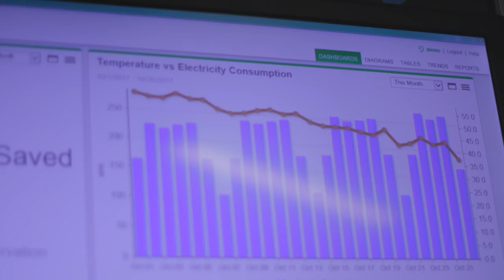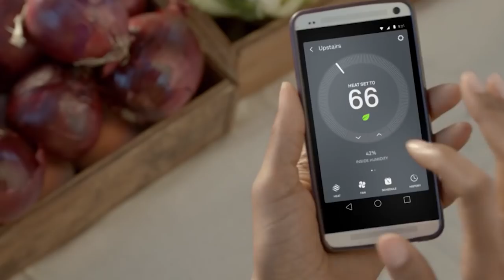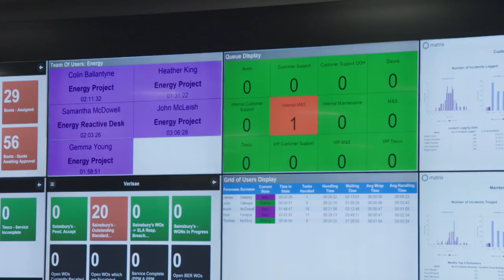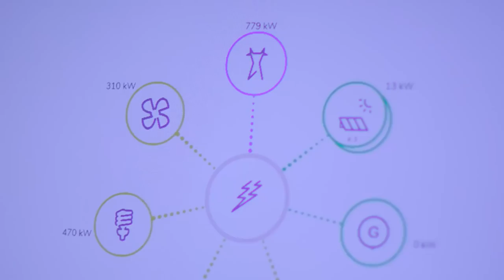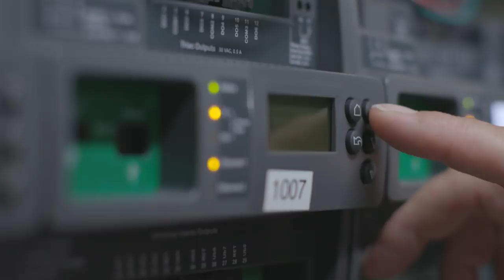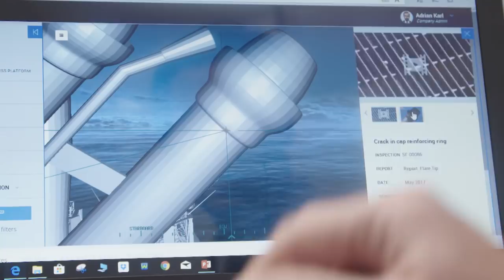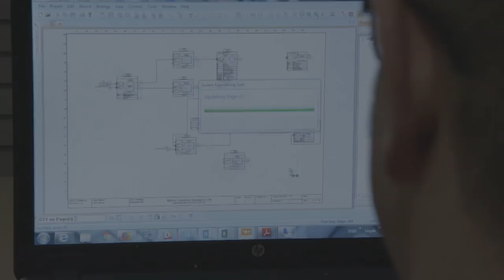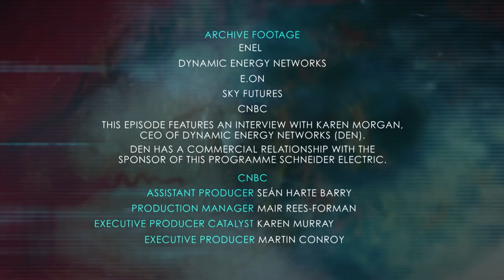Energy Sector (B2B) | I.O.T. Powering The Digital Economy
CNBC investigates how digital innovation is reshaping industries by disrupting existing business and operating models. This episode looks at the impact of digital transformation across the energy (B2B) sector.